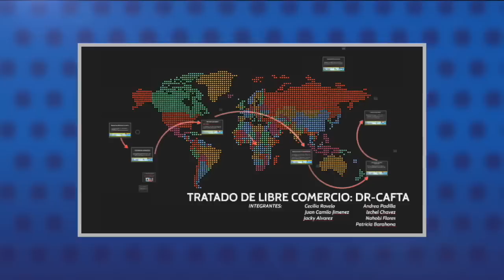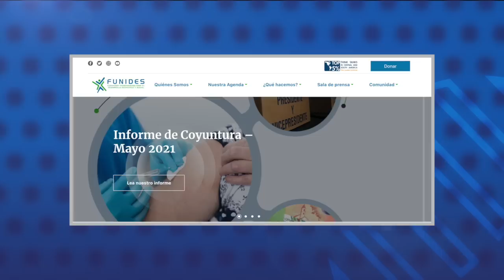Congresistas de EE. UU. presentan ley bipartidista para revisar DR-CAFTA con Nicaragua.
1.- Congresistas de EE. UU. presentan ley bipartidista para revisar DR-CAFTA con Nicaragua.
2.- Ordenan intervenir cuentas bancarias de 13 exdirectivos de Funides.
3.- El impacto de la crisis política: desaceleración económica, fuga de cerebros y más migración.